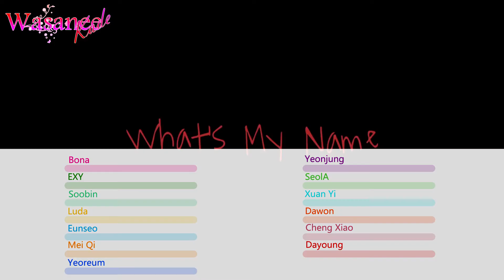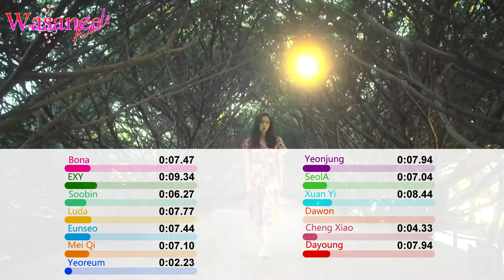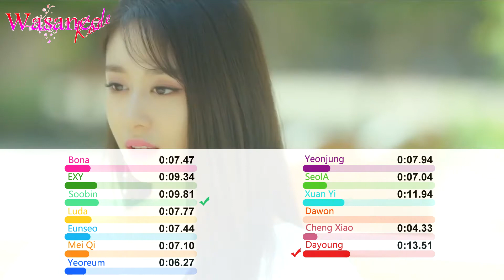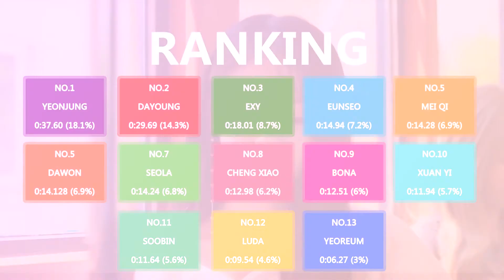How Would Cosmic Girls (WJSN) Sing - T-ARA "What's My Name?" (Line Distribution)